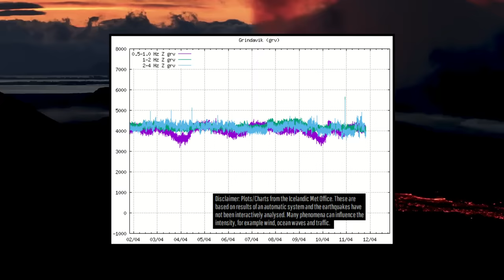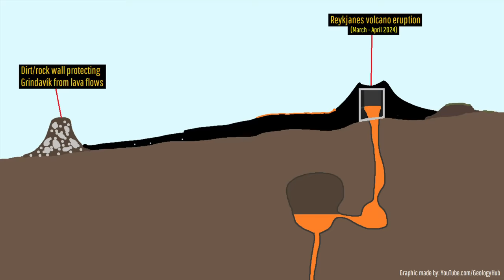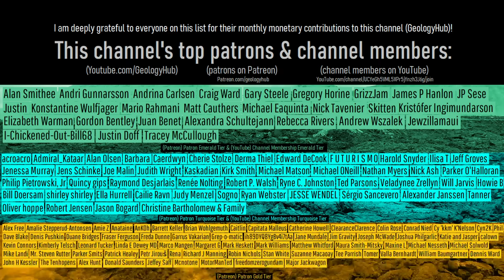Iceland Volcano Eruption Update; Cyclical Bursts of Activity Occur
In Iceland, a volcanic eruption is still going strong on its 27th day. Lava has built up to as much as 75 feet in thick areas, but something else interesting has recently occurred. Lava has recently started erupting in a fairly predictable increasing and decreasing cycle almost like that seen in a geyser. This video will discuss the ongoing eruption, and why this cyclical activity is occurring.

0:00 Iceland's Eruption
0:44 Lava Effusion Levels
2:45 Geyser-Like Cycles
3:18 What Happens Next